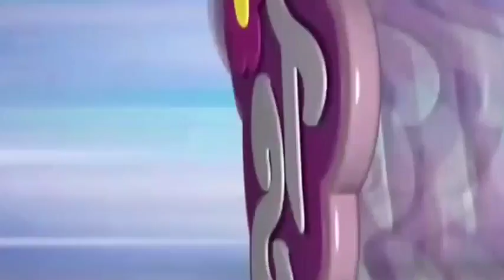Totally Spies Se6Eps6